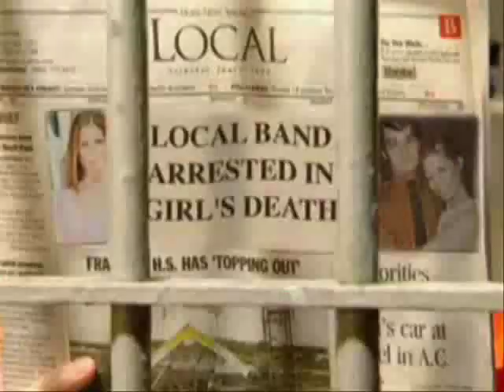The Legion of Doom - "I Know What You Buried Last Summer"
"I Know What You Buried Last Summer" by TLOD

Songs/Videos:
**Taking Back Sunday - "You're so Last Summer"**
**Senses Fail - "Buried a Lie"**